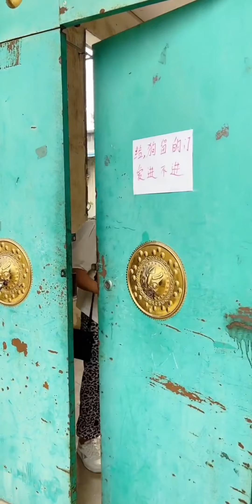Take the Money Hidden in Toilet Paper😺😍 ,Best Funny Videos 2024, Part40#funniest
Channel name:Rustic Jokes
As lovers of humor, we want to bring laughter to everyone on the internet
Want to help people relieve stress after stressful work hours
Wishing you a relaxing time with Rustic Jokes.
Thank you for being with me🥰🥰🥰.
We emphasize the compliance of video content and there is absolutely no bad guidance or dangerous behavior.